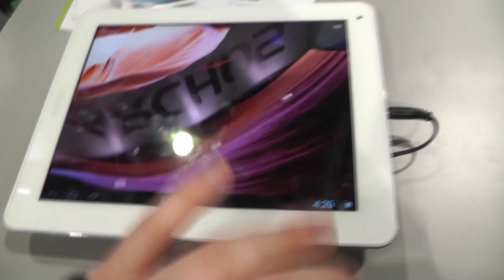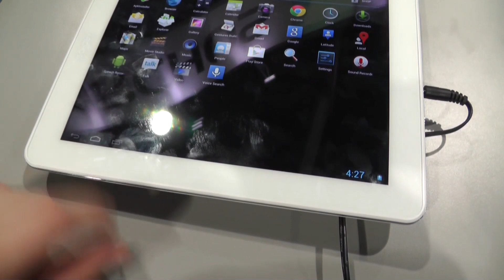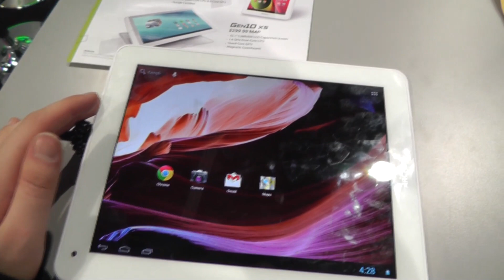Archos 97B Titanium HD Kurztest auf der CES [Deutsch - German]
Archos 97B Titanium HD Kurztest auf der CES - Wir schauen uns das Archos 97B Titanium HD auf der CES in Las Vegas an. Das 9,7 Zoll Tablet hat eine Retina Auflösung und ist mit einem 1,6GHz DualCore Rockchip Prozessor ausgestattet.